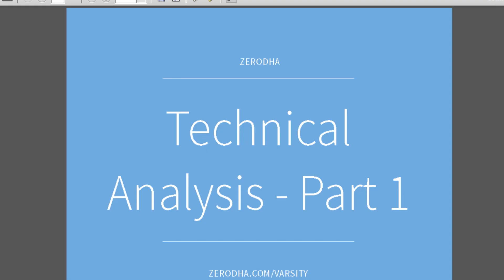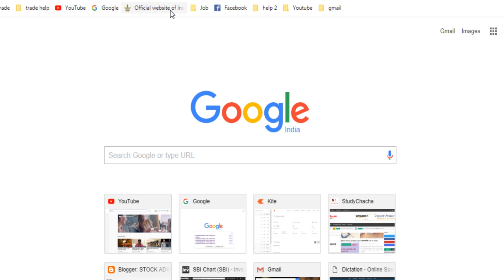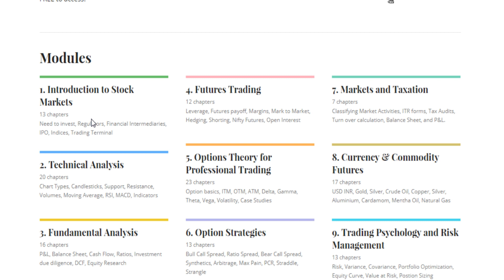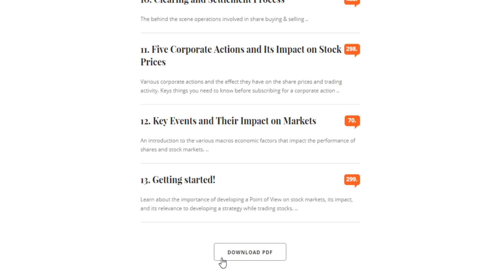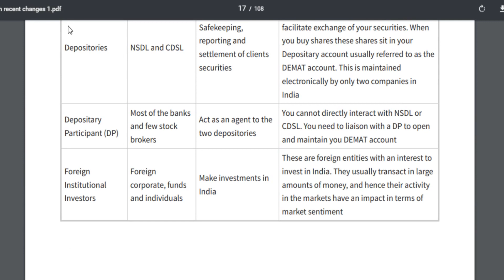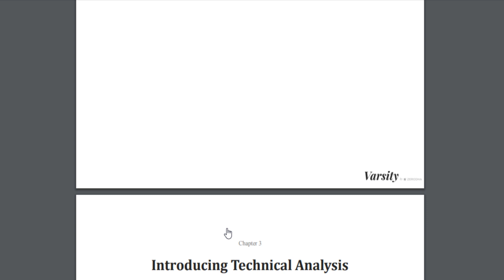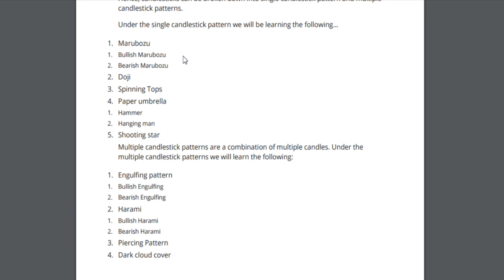स्टॉक मार्केट की free बेहतरीन किताबें, free Best Books on Stock Market for Beginners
इस वीडियो में हम सीखेंगे की फ्री में हम स्टॉक मार्केट का बेसिक बुक कैसे डाउनलोड करें और शेयर मार्केट के बारे में अधिक से अधिक जानकारी लें

how to pick stocks for day trading for maximum profit,how to choose stock for intraday trading, -2

how to use fibonacci retracement in stock trading - 1 hindi tutorial(intraday trading)part-2